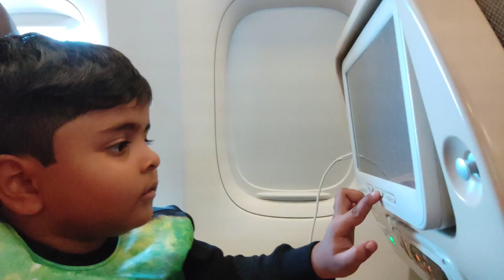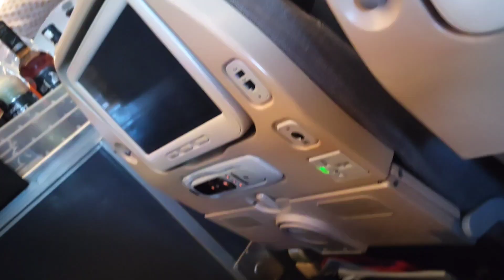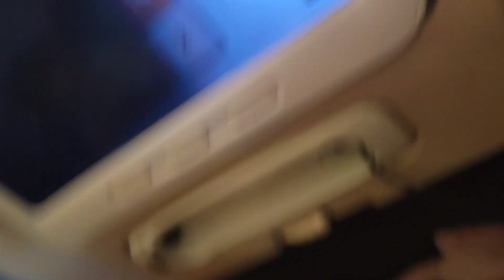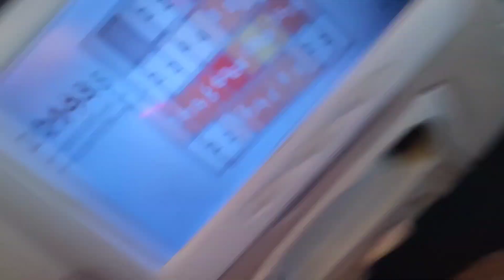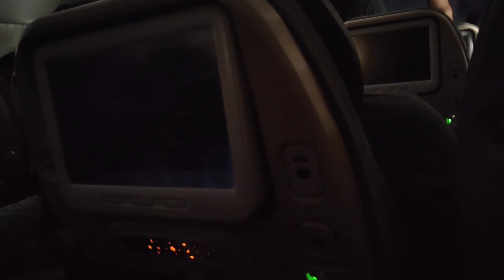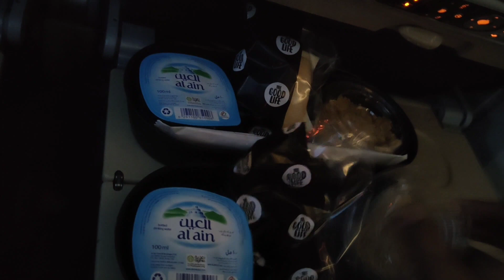Hyderabad To Canada journey||మా కెనడా ప్రయాణం @RamyaShivaFamilyvlogs